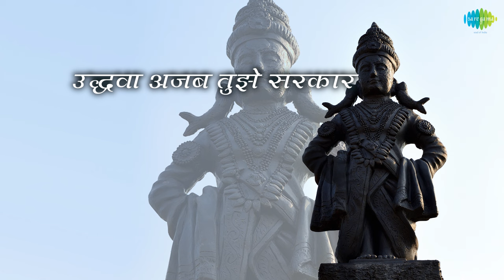Udhava Ajab Tuze Sarkar Lyrical | उद्धवा, अजब तुझे सरकार | Sudhir Phadke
Udhava Ajab Tuze Sarkar  With Lyrics Sung By Sudhir Phadke  From The Album Jagachya Pathivar

Song: Udhava Ajab Tuze Sarkar
Album: Jagachya Pathivar
Artist: Sudhir Phadke
Music Director: Sudhir Phadke
Lyricist: G.D. Madgulkar